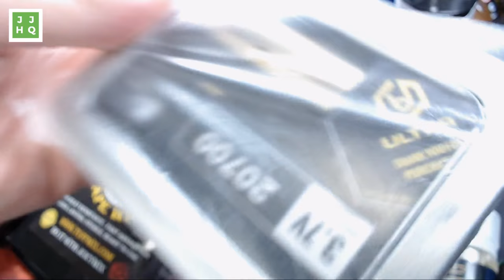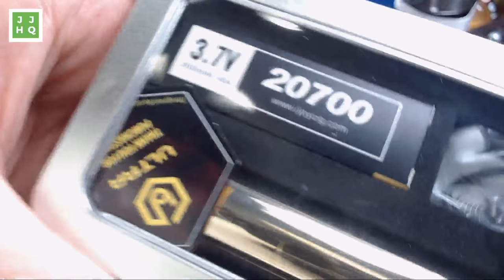Anniversary Giveaways Winners on VapeAM!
Bring some coffee, today I'm going to announce the winners of the third anniversary prizes, and we'll talk about what my favorite gear is: RTA, RDA, mod, squonker, single, whatever!

Join me @JUICY on Vaffle, the first App especially for vapers: the first App especially for vapers:

Stork Scissors by Ghinger (Amazon)
Ultrasonic (Amazon)
The Scale (Amazon)
The Drawers (Amazon)